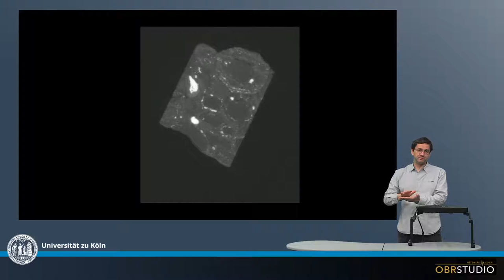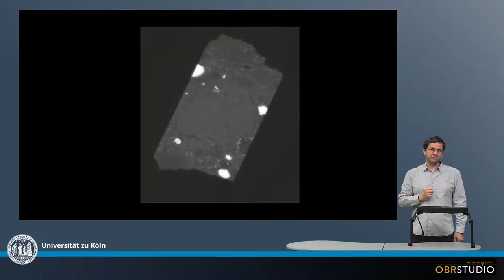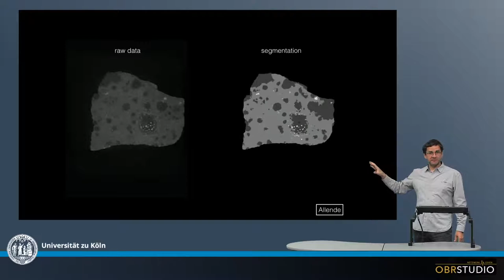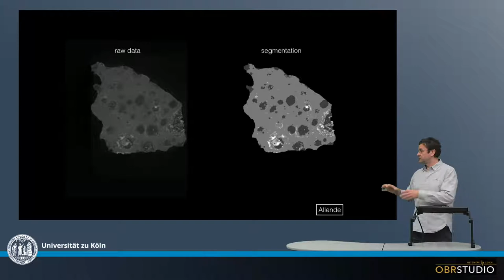Struktur von Gesamt Chondriten in 3D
Mikro Computer untestützte Tomographie (µ-CT – wobei sich ›mikro‹ auf die untersuchte Größenskala bezieht) erlaubt 3D Einblicke in Meteorite. Durch die damit erzeugten Bildstapel kann man sich sequentiell hindurch bewegen, daraus 3D Objekte erstellen und die verschiedenen Komponenten einzeln entfernen, oder in stereographischen Bildern oder Filmen mit rot/grün Brillen studieren. Tomographische Untersuchungen sind entscheidend um z.B. wahre 3D Komponenten-Größen, Verteilungen, Auftreten oder Strukturen zu bestimmen. Diese Untersuchungen sind außerdem äußerst instruktiv und anschaulich um die Struktur von Meteoriten zu verstehen.